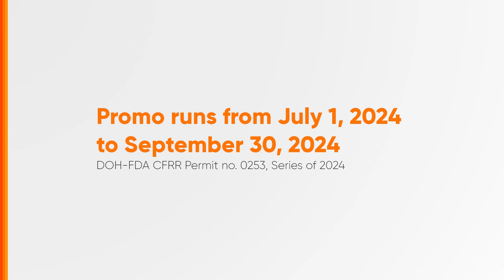Alfonso Flip Up D Blue Cap Promo Radio Ad Q3 2024 30s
Ito po ang Q3 2023 Radio Ad ng Alfonso Flip Up D Blue Cap Promo.

DRPS Two 7902: Alfonso Flip Up D Blue Cap Promo Radio Ad Q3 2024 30s
FDA CFRR-0253/s.24 PHCA CID PHCA-2024H2-1222/July 1, 2024